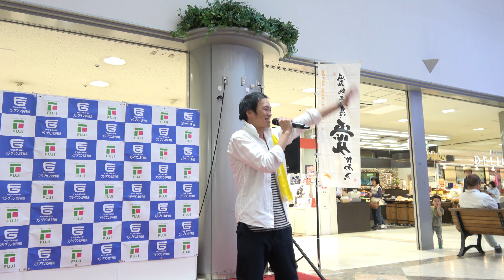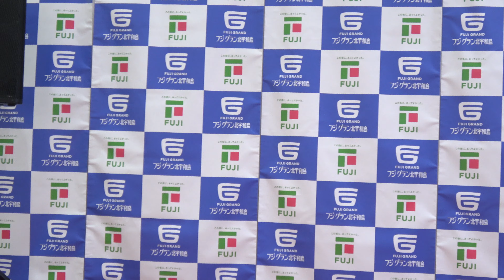清水勇輝 フジグラン北宇和島店 地産地消フェアイベントライブ ② 20190428